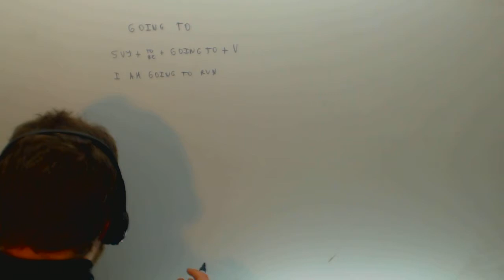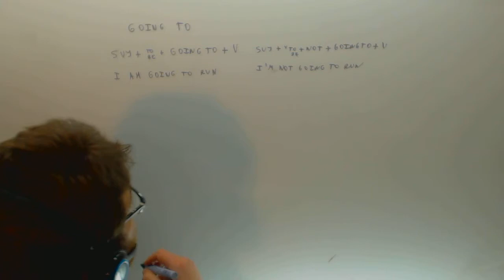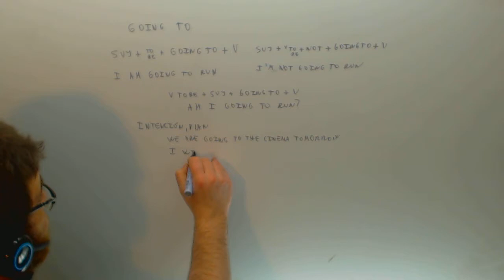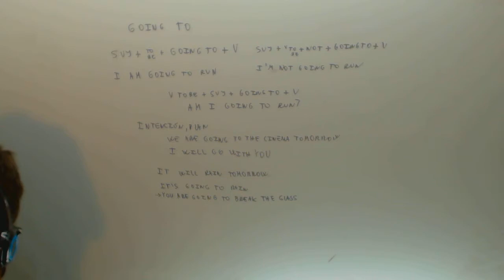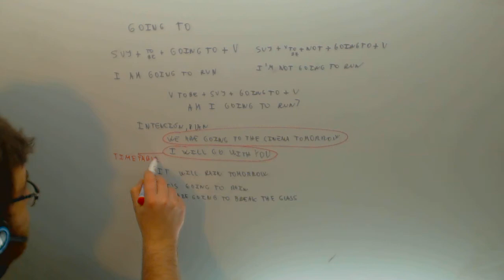Present continuous Going to Ingles 1º Bachillerato Academia Usero Estepona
Present continuous Going to Ingles 1º Bachillerato Suscríbete a nuestro canal en Youtube para ayudarnos a seguir creciendo Academia Usero en Estepona, el centro de formación con más vídeos en Internet del Mundo presenta